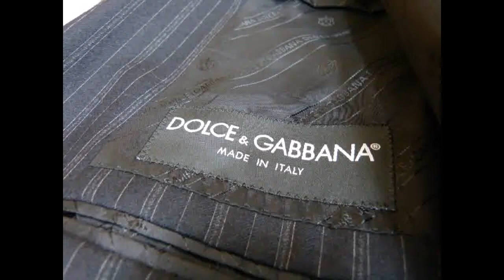ドルガバ ジャケット カビ 染み抜き D＆G